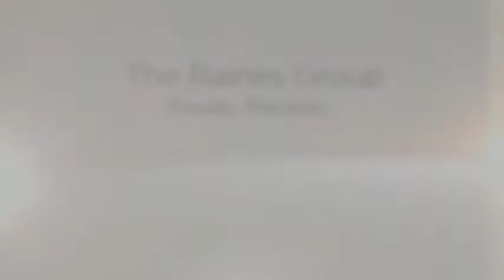3561 Head of Pond Road, New Albany Ohio